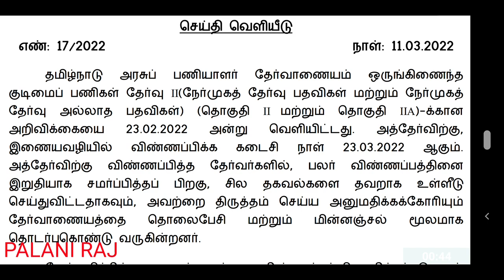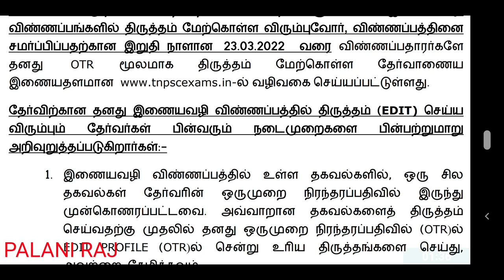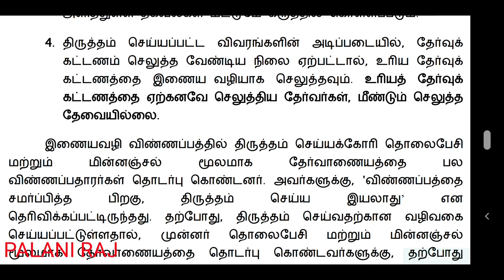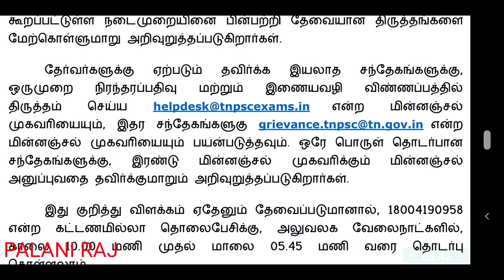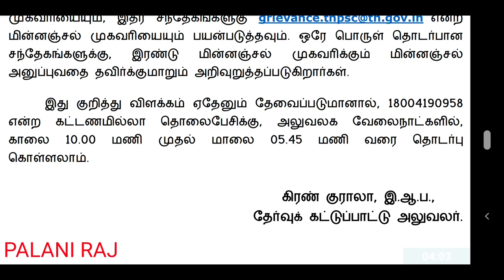TNPSC PRESS RELEASE | TNPSC GROUP 2,2A LATEST OFFICIAL NEWS | TNPSC NOTIFICATION | TNPSC TODAY NEWS